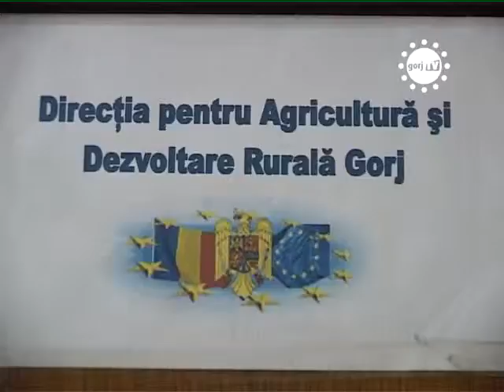STIRILE GORJTV NU AU PROMOVAT